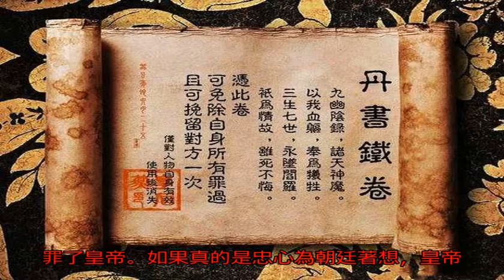朱元璋行刑前問犯人：你祖先是誰？犯人回答后，朱元璋：免死五次_吉士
原標題：朱元璋行刑前...